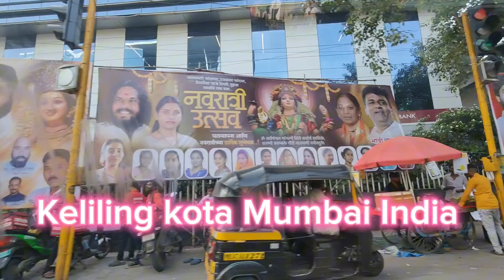Keliling kota Mumbai India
Keliling Mumbai, Ketemu rumah Sahrukhan, Keliling kota Mumbai India,
Kota Terbesar di India, Mumbai, Mumbai Kota Terbesar di India,
India, Keliling kota Mumbai, kota Mumbai, Mumbai,Mumbai India, Solo Traveling,